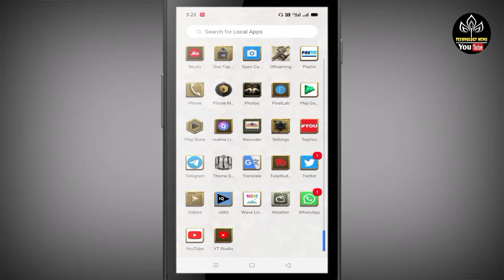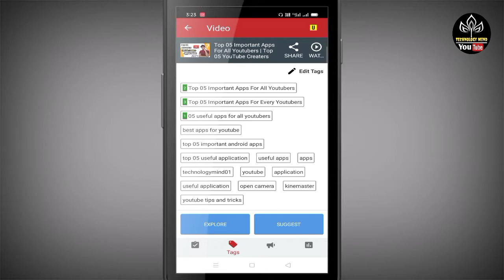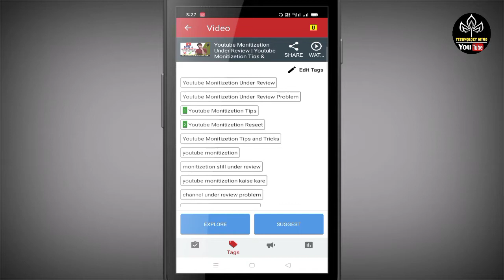Viral Tags Kaise Pata Kare | How To Find Viral Tags for Youtube Videos | tags lagane ka sahi tarika.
viral tags kaise pata kare | how to find viral tags for Youtube videos | tags lagane ka sahi tarika 2021.

Friends, in this video of today, I have told you that how you can find tags for your YouTube videos or how to put viral tags, in this video, I have told you that what you put in your video is correct.  How to apply it in a way, hope the information will be liked.

Solve quaris,
tags lagane ka sahi tarika
how to find viral tags on youtube
youtube video me tags kaise lagate hai
viral tags kaise lagaye
viral tags
tag lagane ka sahi tarika
find best tags for youtube
youtube par tag kaise lagate hai
viral tags kaha se laye